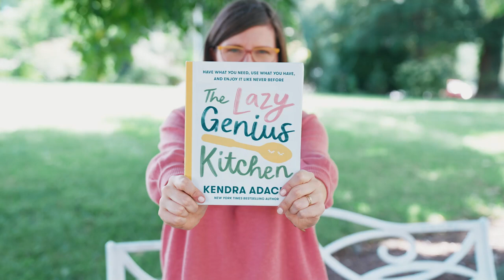The Lazy Genius Kitchen Video Series Trailer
The Lazy Genius Kitchen is almost here!

Join me as I go into real kitchens of real people to solve real problems. The Lazy Genius Kitchen video series will entertain you and inspire you to love the hardest working room in your house.

Preorder your copy today wherever books are sold.